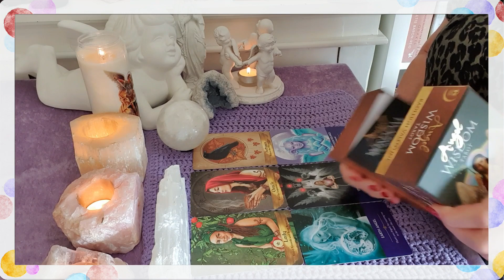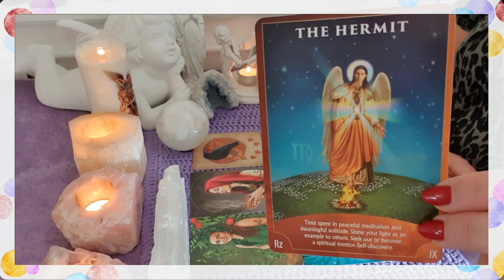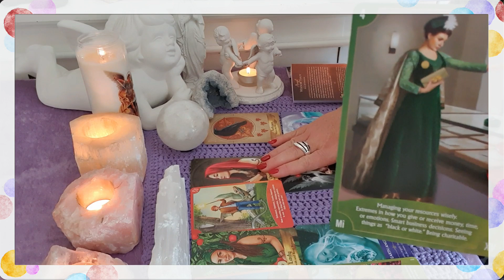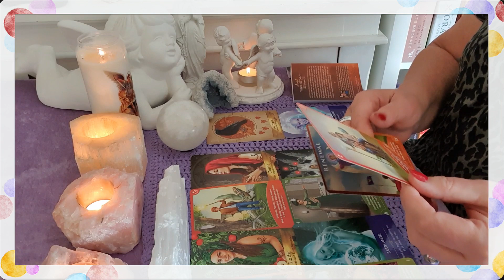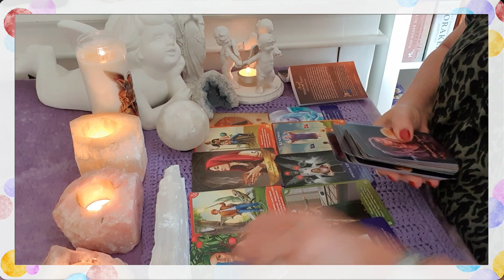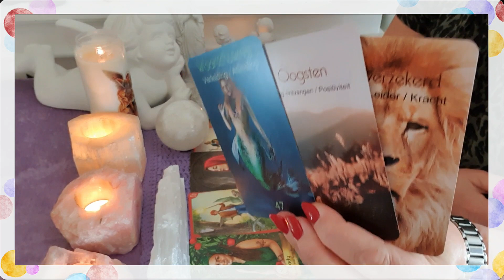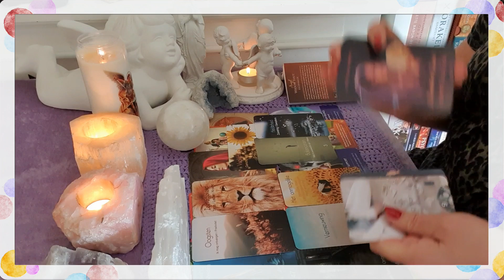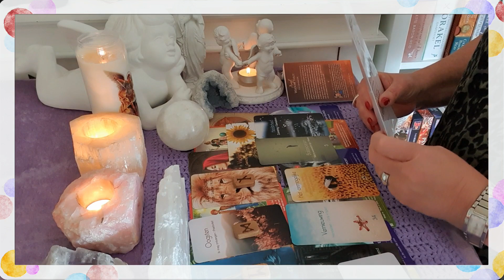001 EXTENDED Lichtwerkers reading: welke weg kies jij? (hoort bij Lichtwerkersreading van 9-8-2021)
OF

Een donatie wordt zeer gewaardeerd zodat nieuwe Tarot en orakelkaarten decks aangeschaft kunnen worden voor de gratis readingen op mijn YouTube kanaal.

Namasté,
Jacqueline🙏